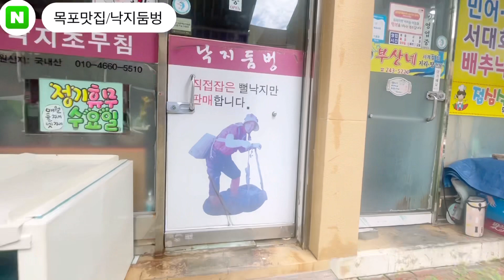[목포맛집 낙지둠벙] 목포가면 탕탕이 먹어야죠! 소낙지탕탕이 호롱이 여기서 먹어보세요' 강추강추